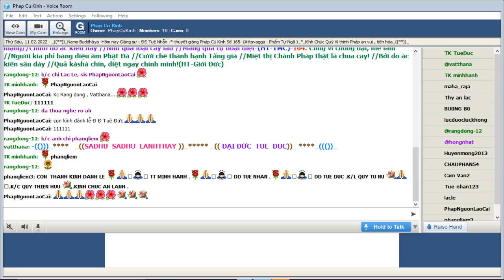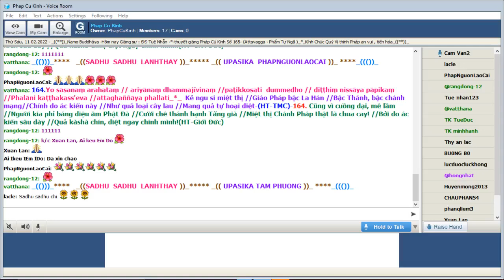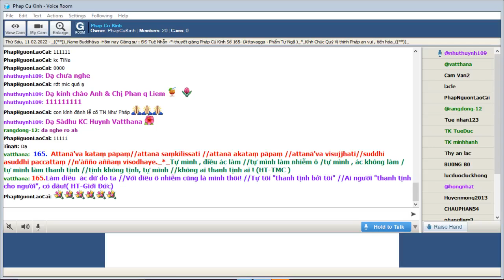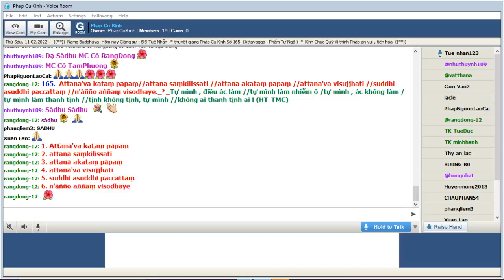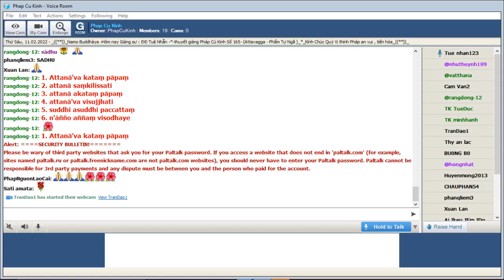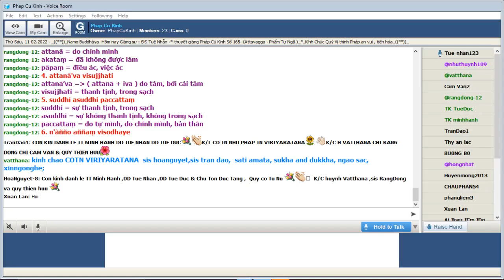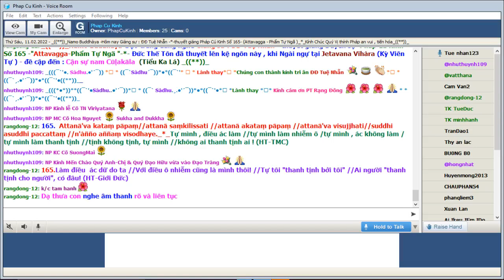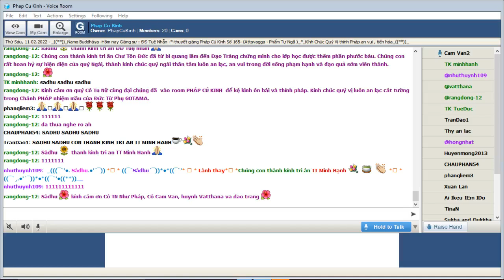11-02-2022 Room Phap Cu Kinh Thứ Sáu.ĐĐ Tuệ Nhẫn giảng Pháp Cú Kinh Số 165.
Phap Cu Kinh Thứ Sáu Feb 11-2022.ĐĐ Tuệ Nhẫn giảng từ vựng, ý nghĩa & duyên sự Pháp Cú Kinh Số 165-*--*---*--*--*--*--*-